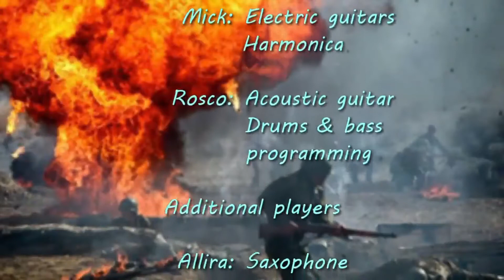Ode To Chelsea